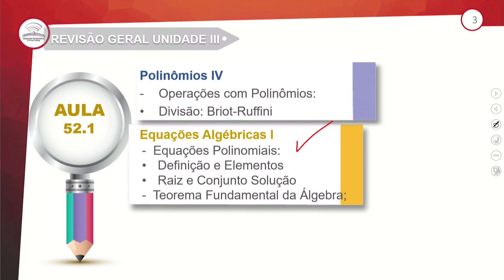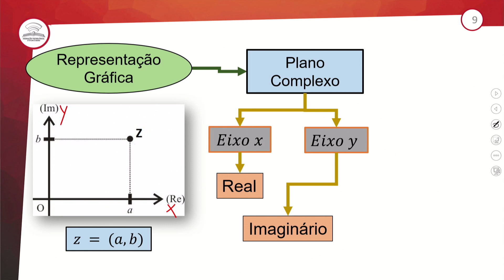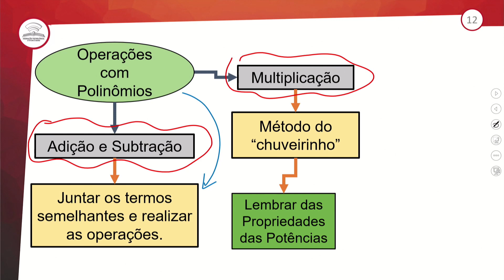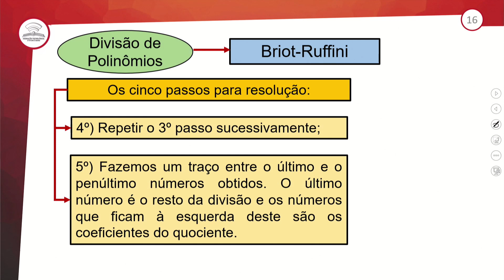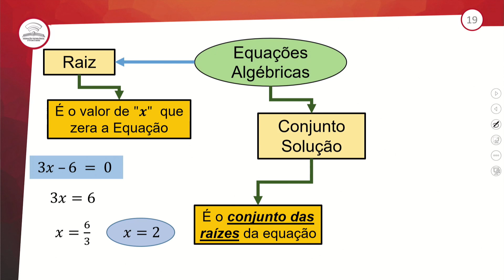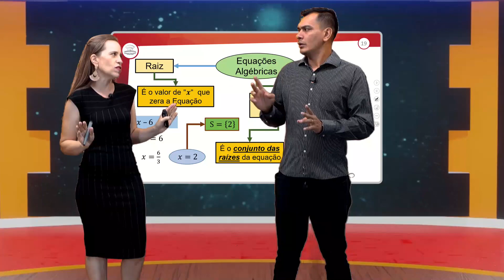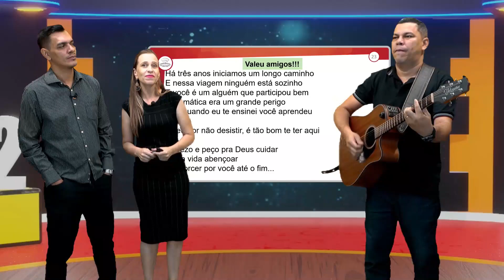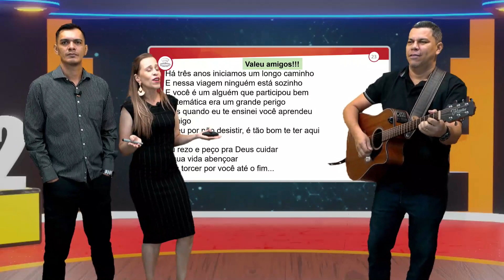53.1 - REVISÃO PARA AVALIAÇÃO - UNIDADE III - MATEMÁTICA - 3º ANO E.M - AULA 53.1/2022